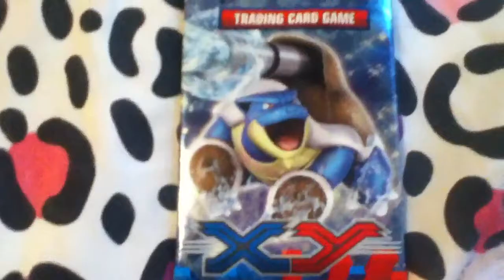Pokemon xy trading card pack opening